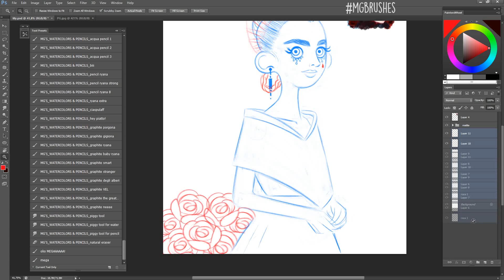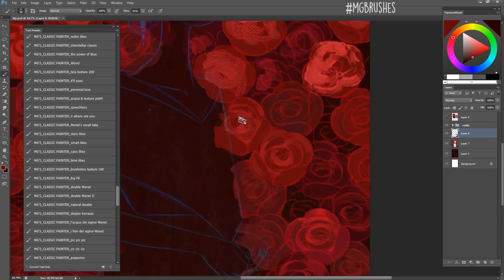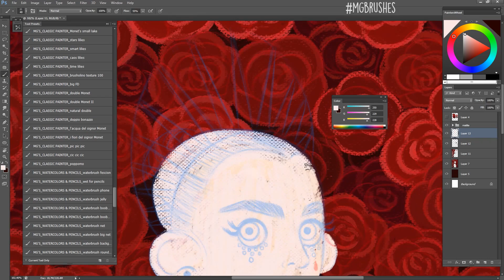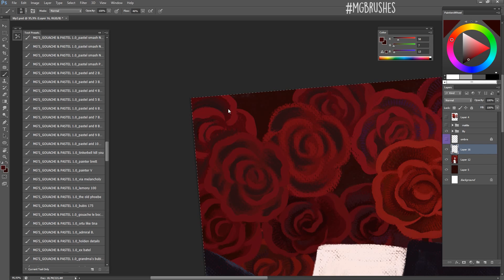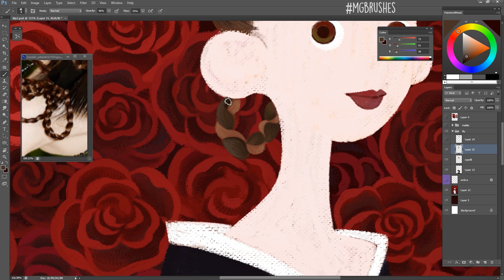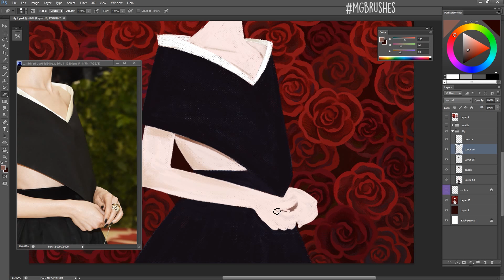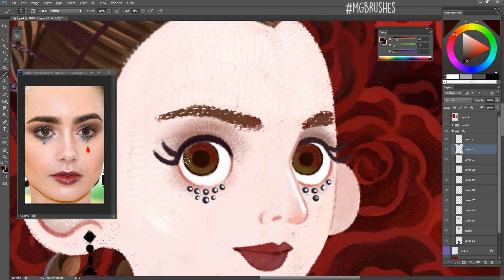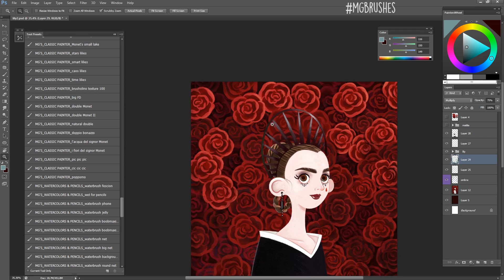Lily Collins, Met Gala 2018 - Painting Process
Hi guys! Did you follow the Met Gala 2018?

I loved the Lily's outfit, so I created this tribute to her! :)

For this illustration I used new CLASSIC PAINTER SET, GOACHE & PASTEL 1.0, GOUACHE AND DRY and the newest WATERCOLORS & PENCILS!